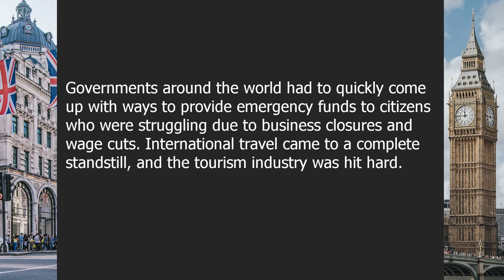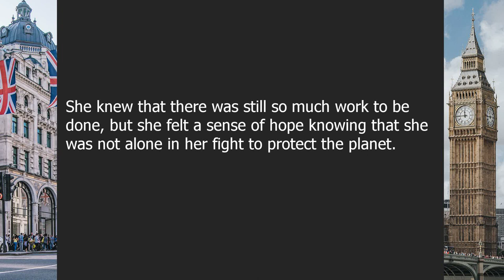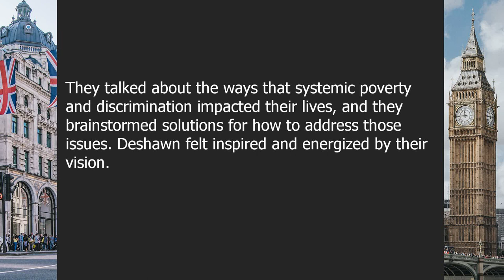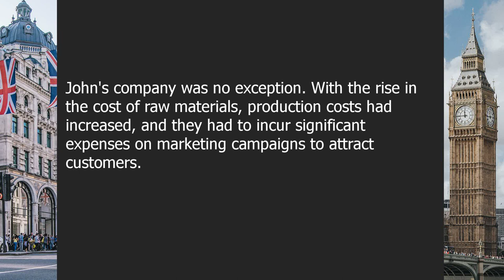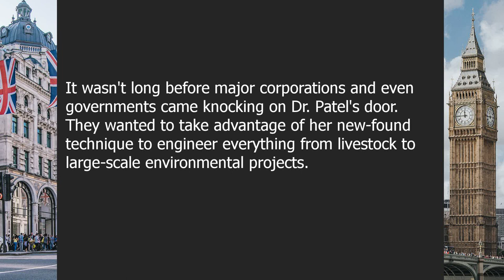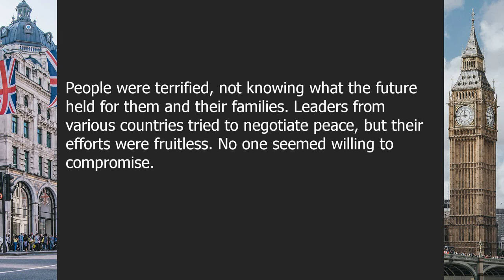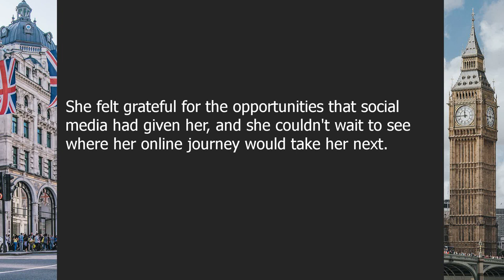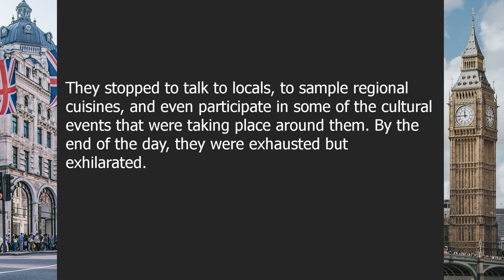English Listening Comprehension for Practicing | Current events | A2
About this video:

The State of the World Today: A Current Events Overview

00:00-03:23 | Chapter 1: The Impact of COVID-19 on the World
03:23-06:30 | Chapter 2: Environmental Concerns
06:30-09:20 | Chapter 3: Technology Advances
09:20-13:10 | Chapter 4: Social Issues
13:10-16:00 | Chapter 5: Health Concerns
16:00-19:39 | Chapter 6: Business and Finance
19:39-22:50 | Chapter 7: Science and Innovation
22:50-25:42 | Chapter 8: Education and Learning
25:42-28:58 | Chapter 9: International Relations
28:58-32:10 | Chapter 10: Entertainment and Media
32:10-35:05 | Chapter 11: Sports and Recreation
35:05-37:47 | Chapter 12: Society and Culture

Question answers:

Question 1: What are some ways that COVID-19 has affected the global economy?
Answer: COVID-19 has caused widespread business closures and job losses, as well as a significant reduction in international travel and trade.

Question 2: What is the main cause of climate change?
Answer: The main cause of climate change is the increase of greenhouse gases in the atmosphere, primarily due to human activities such as burning fossil fuels.

Question 3: What are some new technologies that have emerged in recent years?
Answer: Some new technologies that have emerged in recent years include artificial intelligence, virtual reality, and blockchain.

Question 4: What are some common causes of poverty?
Answer: Common causes of poverty include lack of education and job opportunities, discrimination, and economic inequality.

Question 5: What is a pandemic?
Answer: A pandemic is an outbreak of a disease that spreads across a large region or worldwide.

Question 6: What is inflation and how does it affect the economy?
Answer: Inflation is the rate at which the general price level of goods and services is rising. It can negatively impact the economy by reducing consumer purchasing power and increasing the cost of borrowing.

Question 7: What is genetic engineering?
Answer: Genetic engineering is the process of altering an organism's genetic material to produce a desired trait.

Question 8: What is online learning?
Answer: Online learning is a form of education that takes place over the internet, often through video lectures and interactive assignments.

Question 9: What is a global conflict?
Answer: A global conflict is a war or other form of violent conflict that involves multiple countries or regions.

Question 10: What are some popular forms of social media?
Answer: Some popular forms of social media include Facebook, Twitter, and Instagram.

Question 11: What is the World Cup?
Answer: The World Cup is an international soccer tournament held every four years, featuring teams from countries around the world.

Question 12: What is cultural diversity?
Answer: Cultural diversity refers to the existence of a variety of cultures within a society or region.